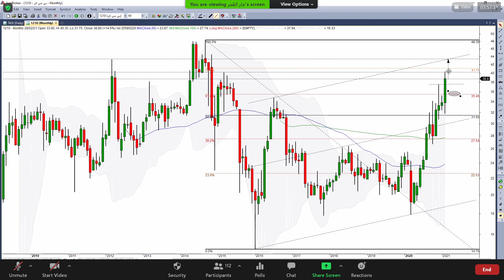بى سي اي 01 03 2021